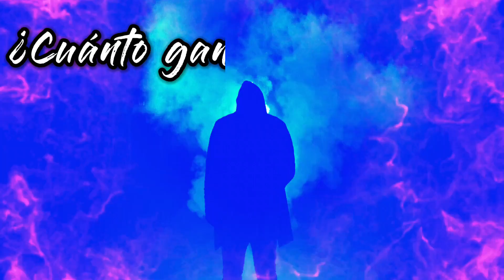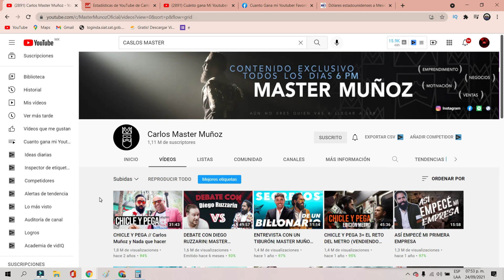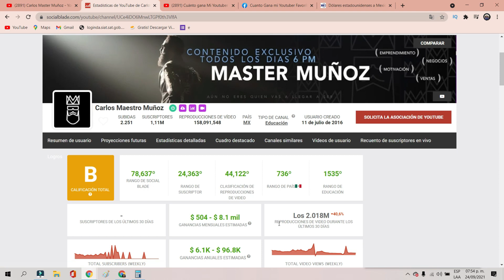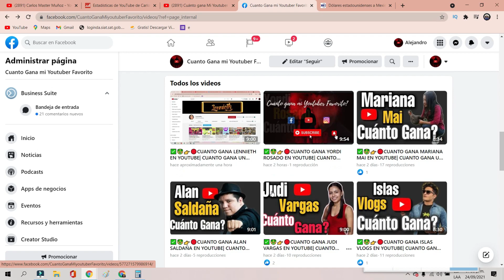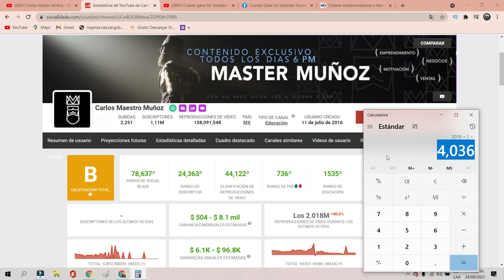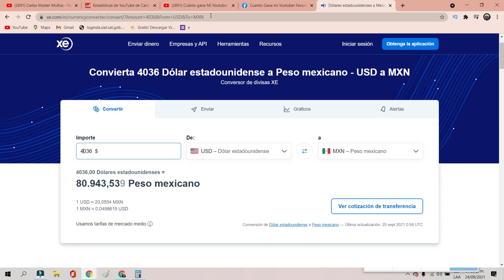✅🤑👉🔴CUANTO GANA CARLOS MASTER MUÑOZ EN YOUTUBE | CUANTO GANA MI YOUTUBER FAVORITO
✅🤑👉🔴CUANTO GANA CARLOS MASTER MUÑOZ EN YOUTUBE| CUANTO GANA UN YOUTUBER| CUANTO GANA MI YOUTUBER FAVORITO